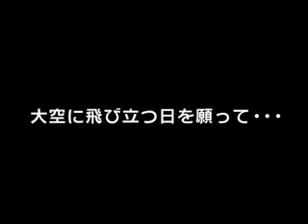我が家のひよどり（仮掲載）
昨日＝2007年６月24日（日）の夕方、私の住む地方は激しい雨模様でした。そんな雨の最中に、私の自宅の木々から・・小さなさえずりが聞こえたように感じました。そして、今朝＝2007年６月25日（月）ついに３個の卵のうち、２羽の孵化を確認し、撮影に成功しました。元気な雛が１羽撮影できました。ただ、もう１羽は元気がありません・・ちょっと心配です・・・。